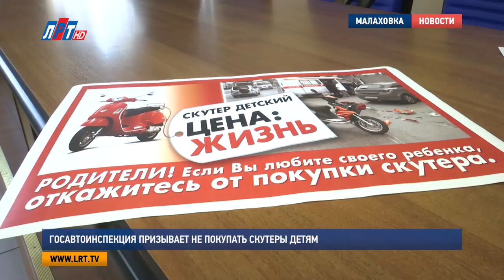Госавтоинспекция призывает не покупать скутеры детям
На минувшей неделе несовершеннолетний житель Лыткарино пострадал в ДТП, управляя скутером. Сотрудники Госавтоинспекции настоятельно рекомендуют родителям отказаться от покупки скутеров  детям, а также призывают водителей мототранспорта соблюдать правила дорожного движения и пользоваться специальной защитной экипировкой.

Раннее открытие мотосезона в этом году дало свои отрицательные результаты. На сегодняшний день уже зафиксировано 7 ДТП с участием мотоциклистов. Как отмечают сотрудники ГИБДД, в зоне особого риска находятся дети, которых допускают к управлению скутерами или мопедами.

Илья Атаманов, начальник отдела ГИБДД МУ МВД России «Люберецкое»:
"Родители, которые приобрели скутер или мопед своему ребенку, должны четко понимать, что не упасть с него у него не получится. При каких обстоятельствах он упадет, это вопрос времени и ситуации, и чем это падение закончится для него".

Один из таких случаев произошел недавно в соседнем городе Лыткарино. 14-летний мальчик сидел за рулем скутера, не справившись с управлением, он совершил наезд на бордюрный камень, после чего наехал на опору уличного освещения. Сейчас несовершеннолетний водитель в тяжелом состоянии находится в больнице. По словам Ильи Атаманова, управление скутером возможно только с 16 лет и при наличии водительских прав категории М.

"Появление любого ребенка на скутере на проезжей части – это нарушение правил дорожного движения, что влечет за собой изъятие транспортного средства, привлечение к административной ответственности, если ему 16 лет. Если ему нет 16 лет, то это подбор материалов и направление их в отдел по делам несовершеннолетних".

Но самой серьезной расплатой за незаконное управление транспортом могут стать жизнь или здоровье ребенка. Поэтому, сотрудники Госавтоинспекции призывают родителей отказаться от покупки детских скутеров.